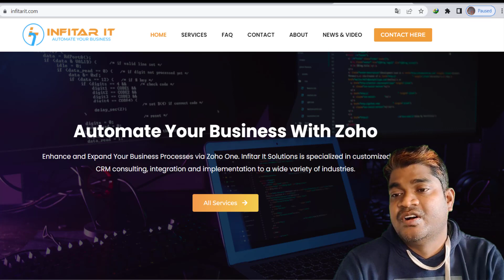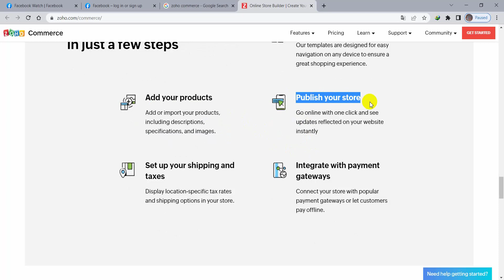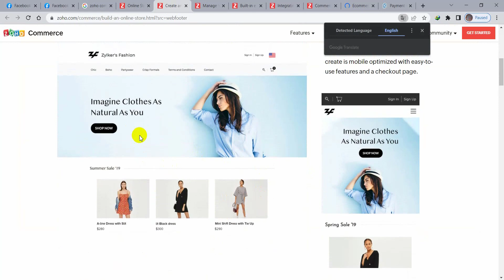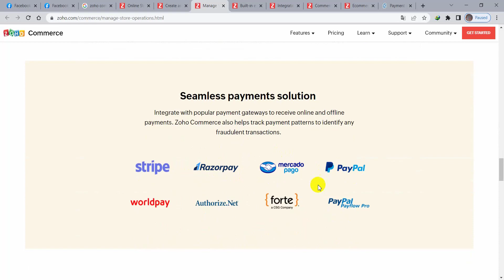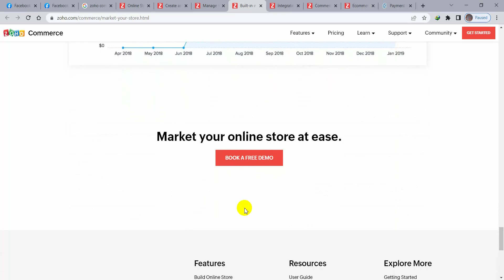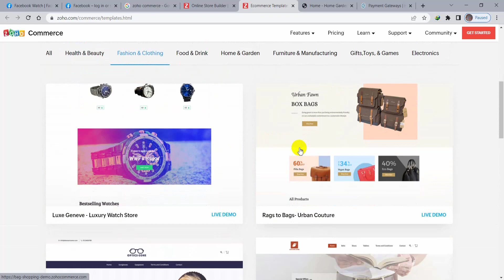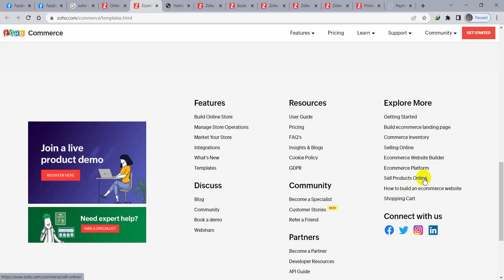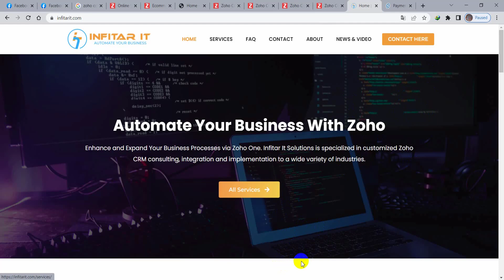Zoho Commerce Features Overview | Best Ecommerce Platform 2022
Zoho Commerce contains all the tools you need to build a website, accept orders, track inventory,
process payments, manage to ship, market your brand, and analyze your data. Zoho Commerce comes integrated with an
assortment of applications to help set your e-commerce website apart from the typical crowd. Integrate your online
store with your other Zoho products without the hassle of third-party apps.
Features:
Products Search

Shipping Integration

Email Templates

Newsletter Subscription

Page Builder

SSL Certificate

Schedule Blog Posts

Auto Publish Social Posts

Customer Reports

Sales Reports

500 Products
Customer Portal - 2000 customers
1.5% transaction fee
No transaction fee upto $1,000/month.
5GB
10GB Bandwidth/Month
10 Pages
50 Page Versions
2 Forms
5 Photo Galleries
1 Contributors
2 Users
COMMERCE PRO
$60
/month billed annually
TRY NOW
Everything in Commerce Starter+

Abandoned Cart

Product Reviews and Ratings

Smart Recommendations
Fraud Analytics
Traffic Analytics

10000 Products
Customer Portal - 25000 customers
1% transaction fee
No transaction fee upto $6,000/month.
50GB
Unmetered Bandwidth
200 Pages
500 Page Versions
10 Forms
15 Photo Galleries
6 Users
6 Contributors

Descripion:

Availabl Stunning Templates Create your website quick and easy by choosing from a collection of customizable templates
We help you focus on your passion. Whether it's blogging, photography, business, or art—let your website do the talking.
Spice up your website's appearance with the visual editor. This tool helps you personalize the look and feel of your website
template in just a few clicks.
Page versions
Every version of your page is saved and listed. Rollback anytime!

Member portal
Manage who gets to view your pages.

Responsive templates
Your website will look great on any device.

Share & auto publish
Extend your online presence through social media.

features:
5 Pages

500MB Storage

10GB Bandwidth/month

5 Forms

10MB Max file size

5 Photo gallery

Custom domain hosting
Ad-free
SSL Hosting
Code snippet
Zoho CRM forms
Sales IQ integration
Element animation
Premium elements
Favicon
Mobile optimized
Header & Footer code
Automatic sitemap
Message bar
50 Pages

100GB Storage

Unmetered bandwidth

50 Forms

100MB Max file size

200 Photo gallery

Page versions

3 Contributors

5 Menus

Includes everything in Starter +
Single page site
Social share button
301 Redirect
Audio player
Comment box
Scheduled blog post
Social network auto-publish
Newsletter subscription
Member portal - 2 members
Access restriction
Password protection
00:00Intro
09:03Build online store